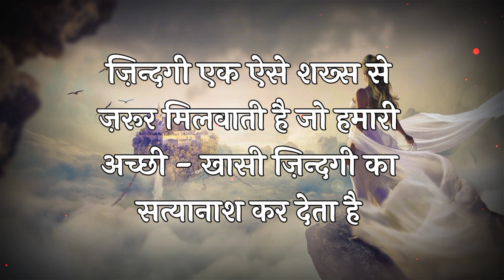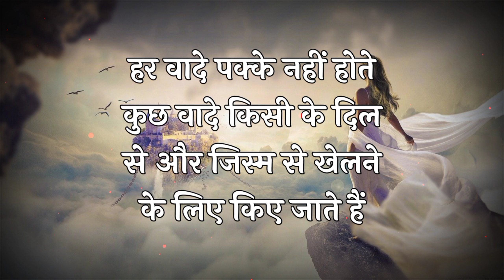Best Motivational Quotes ❤️ | Attitude Quotes 😌| Motivation | Success Life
Attitude | Motivation | Quotes | Whatsapp Status | Brain Set Power | Trending

Attitude Quotes ❤️ Status | Best Motivational Quotes 😌| Motivation Status| True Line Status

In This Video:
Best Quotes ✍✍

💯Share & Support Us
  🔔Unmute Notification
 ⃝➥ आप का आपना चैनल "Brain Set Power" को ज्वाइन करे।
                    🇮🇳I Love My World📯

╭─❀⊰ 𝐉𝐨𝐢𝐧
🔺 @BrainSetPower {Quotes}

motivational quotes about life status,
motivational quotes jk knowledge, students motivational quotes joker,
joker motivational quotes whatsapp status, joker motivational quotes in hindi, motivational quotes lyrics,
motivational quotes life, motivational quotes lyrics in hindi, motivational quotes lion, motivational quotes line,
motivation, love, status |4k status| best

Love From 🎀 @a.b.saini4